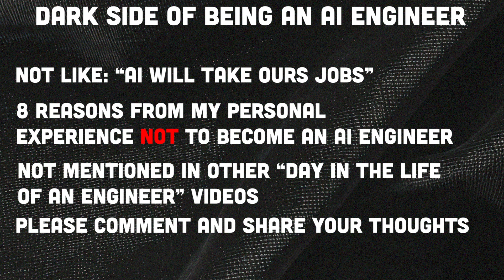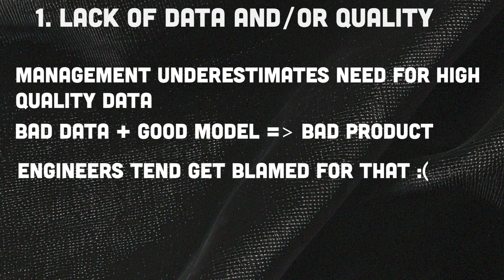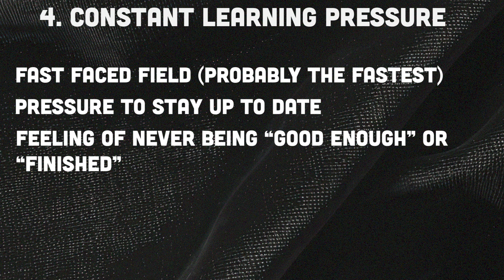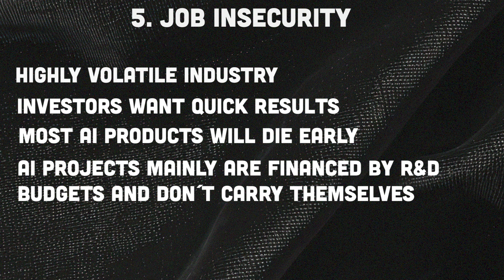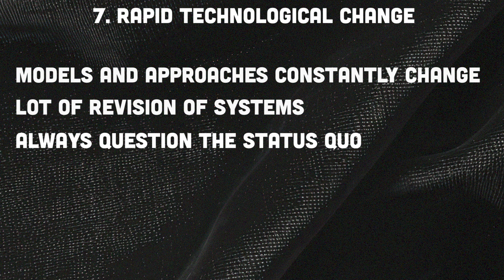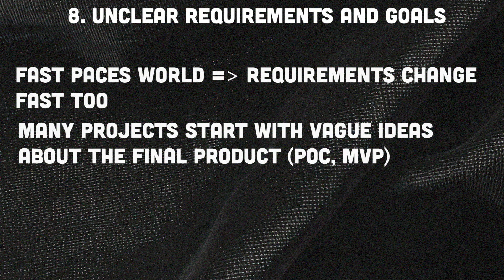The Dark Side of Being an AI Engineer - 8 reasons NOT to become an AI Engineer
In this video, I dive into the hidden challenges of being an AI Engineer. From high stress to constant learning pressures, here are 8 reasons why this career path might not be for everyone. Watch to get an inside look at the reality behind the scenes!

Timestamps:
0:00 Introduction
0:34 Data Quality
1:12 High costs of running models
1:44 Complex skill set requirements
2:22 Constant learning pressure
2:50 Job insecurity
3:25 Non-deterministic systems
4:07 Rapid ecosystem change
4:53 Unclear requirements and goals